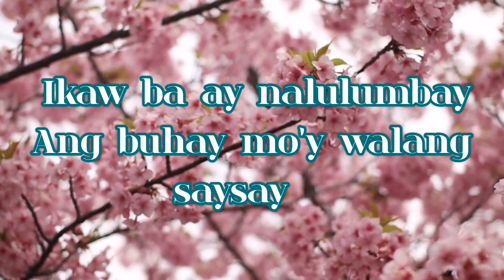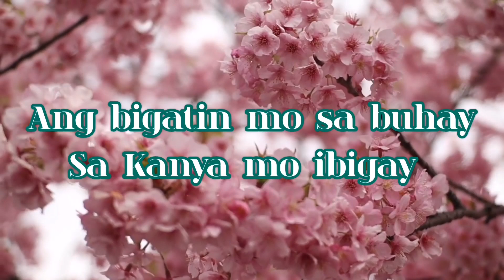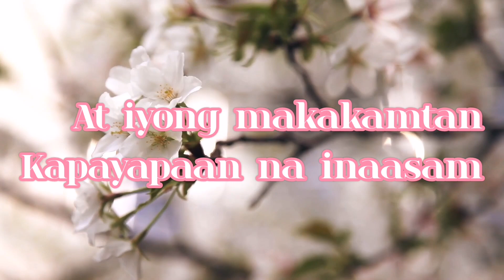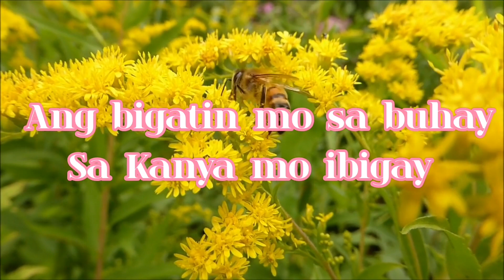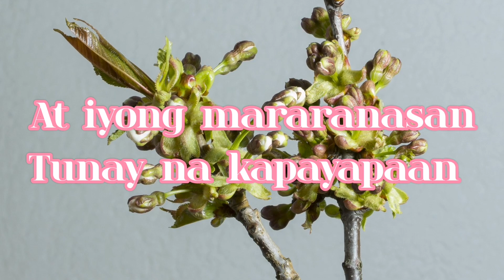LUMAPIT KA KAY HESUS video LYRICS